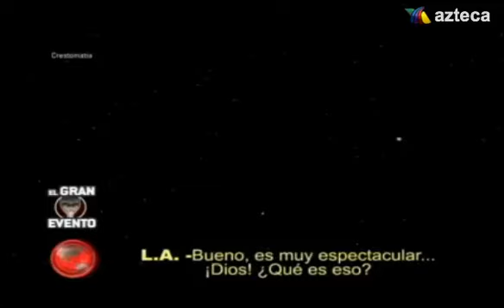La verdadera historia del Apolo 11